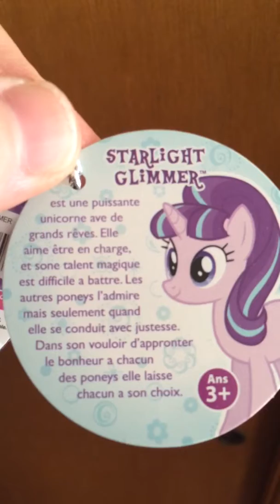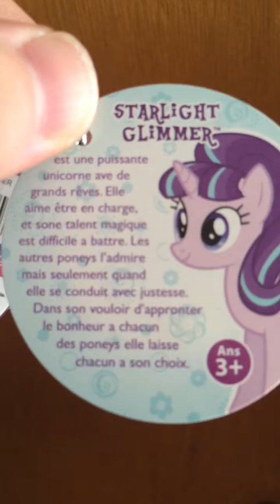I Still Can't Read French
GUESS WHO ELSE IS GOING TO BE ON MY CHANNEL SOON

reading plushie tags again